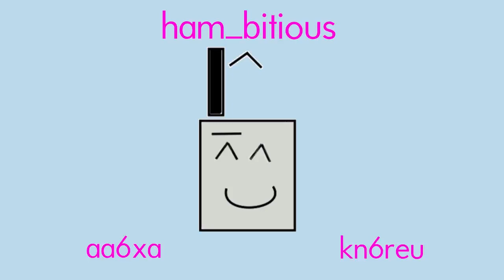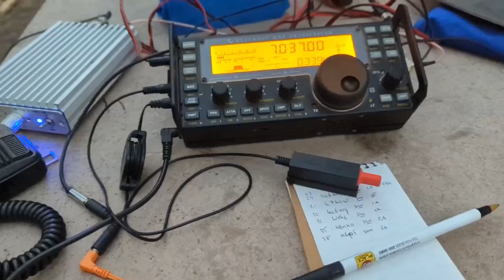ham_bitious UNCUT: Lassen Volcanic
Was the regular video too short? Do you wish you could see all the behind the scenes bloopers and outtakes? Well then this video is for you. All of the raw footage from our trip to Lassen Volcanic National Park.

Jeff & Naina